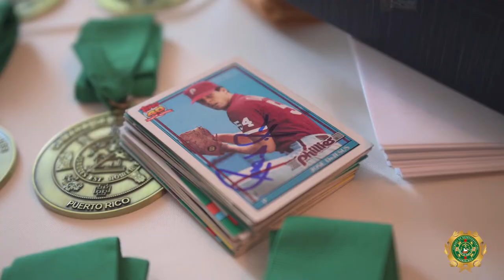Rep. Jorge Navarro Suárez reconoce al equipo CAT de Caimito - Junio 14, 2022